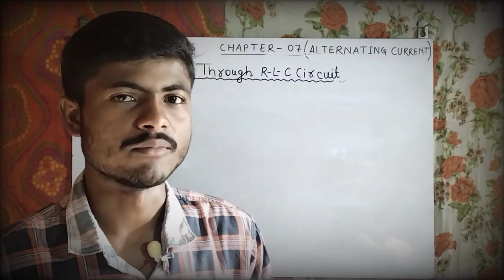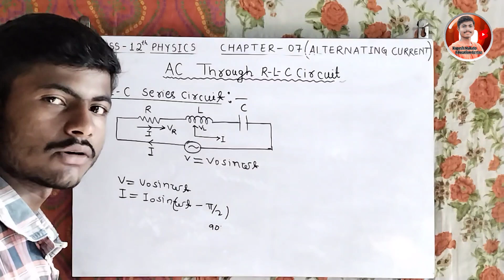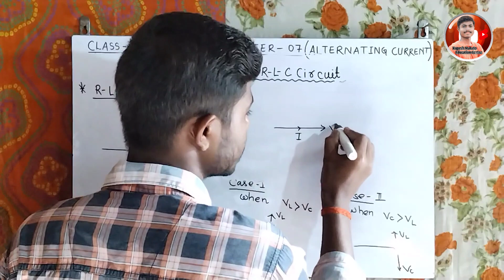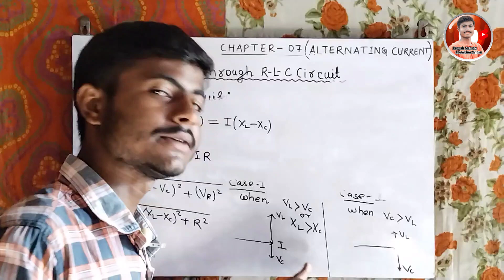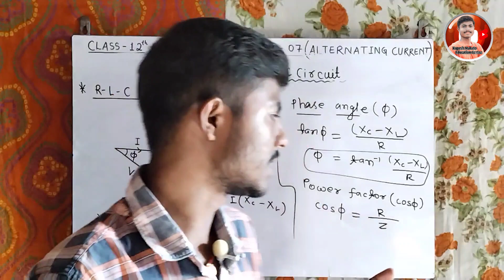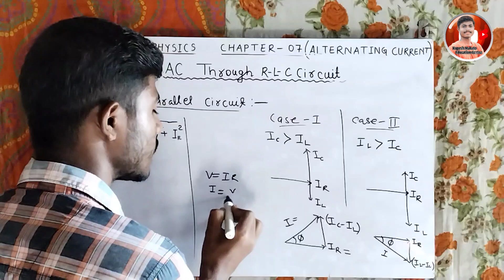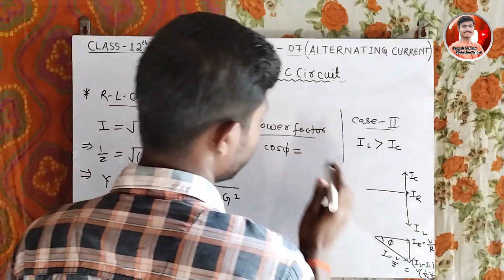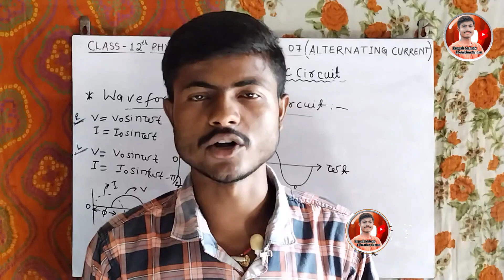R-L-C Series And Parallel Circuit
Hello Dosto! मेरा नाम है रूपेश कुमार महतो और आपका हमारे यूट्यूब चैनल पर वेलकम हैं। आज के इस वीडियो में हम समझेंगे "R-L-C CIRCUIT" को जो की क्लास 12वीं फिजिक्स चैप्टर 07 का एक टॉपिक हैं। इस वीडियो में हम समझेंगे इसका Circuit diagram, Phasor diagram, Phase angle, Impedance, Admittance, Power Factor और भी बहुत सारी चीजों को बहुत ही बेहतरीन तरीके से समझेंगे। तो आप वीडियो को अंत तक जरूर देखे। धन्यवाद.

??Your Queries-
RLC Circuit Class 12 Physics
parallel rlc circuit
series rlc circuit
parallel resonant circuit
rlc circuit
rlc series circuit
parallel circuit
parallel rl circuit
rlc parallel circuit
parallel resonant circuit in urdu
series and parallel rlc circuits
true parallel rlc circuits
series and parallel resonant circuit
series resonant circuit
ac circuits
electrical circuits
rlc parallel circuit numeri
circuits
parallel lr circuit
parallel resonance circuit
parallel r-l-c circuit